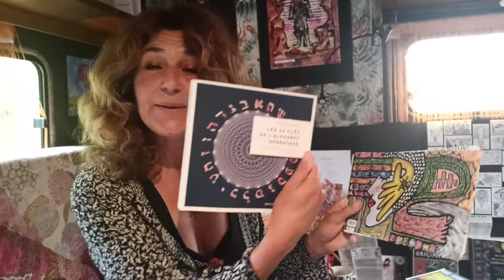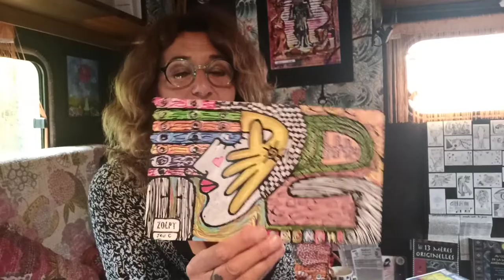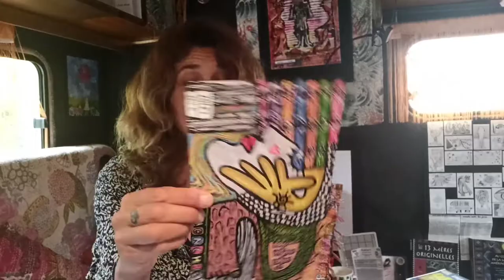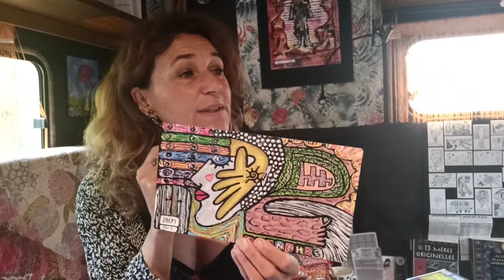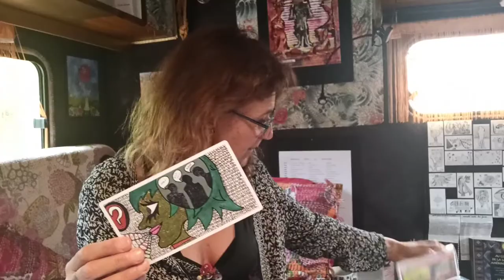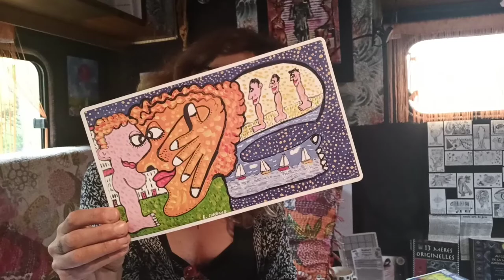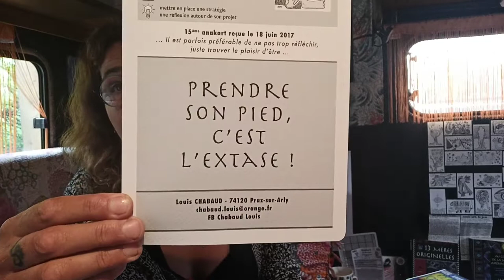Chronique du 15 mai 2020 avec ZOLPT : les flèches de la Pensée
L'esprit n'est pas contenu dans le cerveau,
mais la matière ne peut exister sans la conscience de ce qu'elle est..

Où mettre la puissance de la pensée pour guider son intuition ?

Zayin, 7ème lettre de l'alphabet hébraïque nous apprend, dans cette direction du Nord sur la Roue médecine, à utiliser la flèche tranchante et aiguisée de la pensée pour utiliser nos Connaissances à bon escient...

et je vous donne rendez vous à LYON pour la chronique de demain ! :-).

Réédité en 2015 en version coloriable et en trois formats, il est décliné en couleurs à travers les Anakontes, série de jeUx coloriés par Anaka.
Dans cette collection a vu le jour en 2017 l'Anakonte d'Artistes, redessiné et colorié par 29 artistes de la scène française.

Dans cette playlist, vous trouvez des pistes pour vos propres tirages du Jeu Anakart, avec des tutos et exemples,
et pour en savoir plus, entretiens à distance ou en présence avec anaka pour le décodage